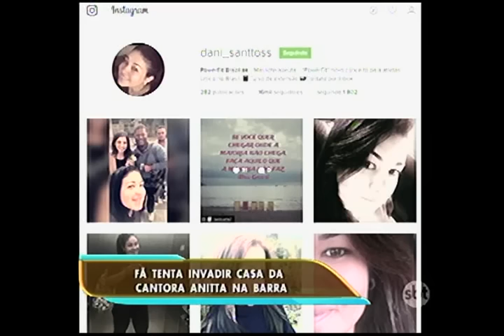Fã tenta invadir casa de cantora Anitta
Um fã tentou invadir a casa da cantora Anitta, na Barra da Tijuca. A história lembra o que aconteceu há poucos dias com a apresentadora Ana Hickmann, em São Paulo. Com uma diferença: felizmente, tudo não passou de um grande susto para Anitta.